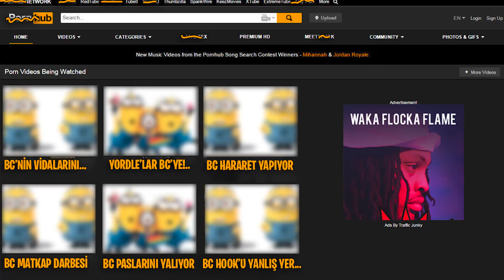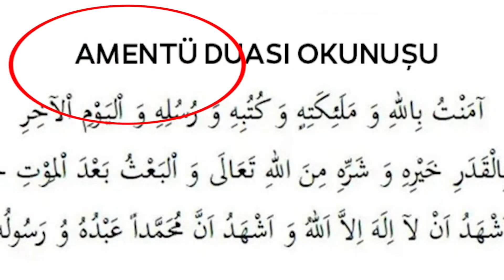ADC MAOKAİ !? 😳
🌳Selamlar orman halkı. Absürt League of Legends videoları ve yaşlı ağaç adam ile birlikte karşınızdayım. YouTube Türkiye'de yeteri kadar rehber & öğretici kanalların olduğunu fakat komik montaj tarzında içerikler ile karşımıza çıkan kanalların eksikliğini hissettiğimden bu kanalı açma gereği duydum. Videoyu beğendiyseniz yorum atarak ve beğeni tuşuna basarak bana destek olabilirsiniz.